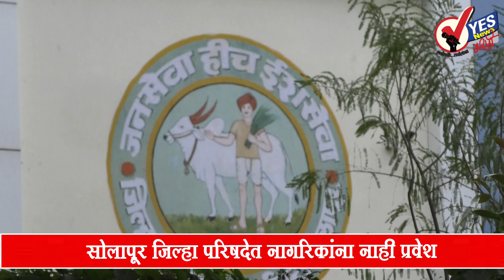Solapur | जिल्हा परिषदेत नागरिकांना नाही प्रवेश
कोरोनाचा प्रादुर्भाव वाढत असून खातेप्रमुखांसह, कर्मचारी बाधित होत आहेत. दरम्यान, जिल्हा परिषदेत छोटया-मोठ्या कामांसाठी येणाऱ्यांमुळे गर्दी वाढत आहे. त्यामुळे जिल्हा परिषदेत नागरिकांना प्रवेश न देण्याचा निर्णय जिल्हा परिषदेचे मुख्य कार्यकारी अधिकारी दिलीप स्वामी यांनी घेतला आहे. अतिमहत्त्वाच्या कामांसाठी खातेप्रमुखांची परवानगी व वेळ घेऊन प्रवेश देण्यात येणार आहे. तसेच, लोकांची गैरसोय टाळण्यासाठी तक्रारी अर्ज, टपालांसाठी ऑनलाइन यंत्रणा कार्यान्वित केली आहे.